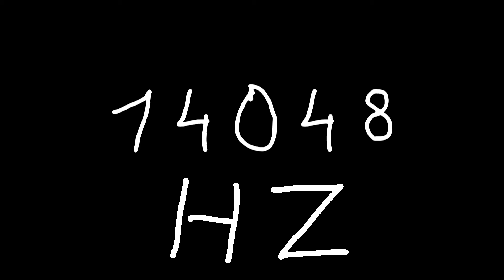14048 hz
Just sound.

chords
sounds
noise
tone
noises
tones
audio
wave
waves
sin
sine
sinus
sinoid
heart
heartbeat
resonancy